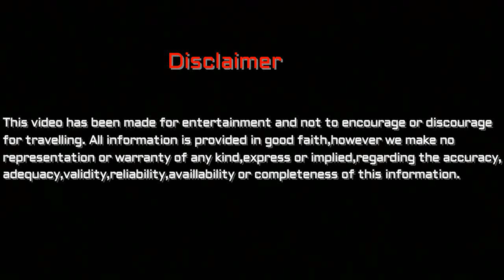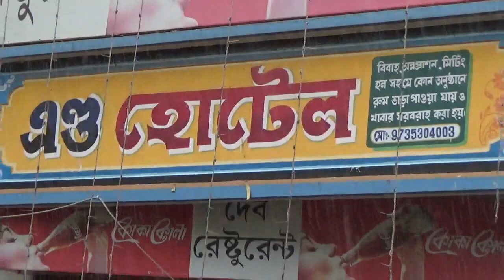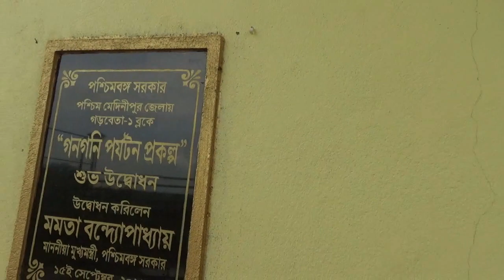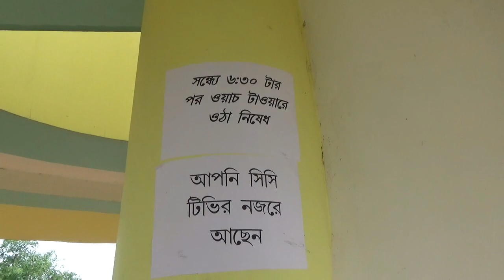Gangani/The grand canyon of Bengal/History of Gangoni/Weekend trip/MEGHA FOR TOUR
tour_and_travel_guide, complete tour information,offbeat travel guide,budget tour planner,low budget tour plan,budget trip planner,weekend tour planner,tourist spot near kolkata,one day tour planner,family tour planner,budget hotel information,tourist spot in india,best tourist spot in india,tour and travel informative channel,complete tour information in bengali,bangla travel vlog,best hotel and resort at tourist spot